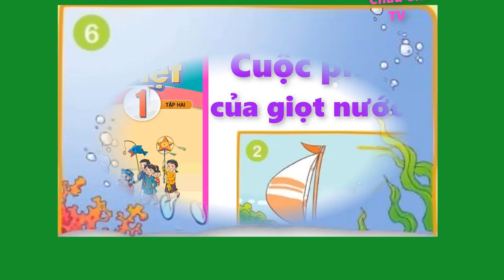Kể chuyện: CUỘC PHIÊU LƯU CỦA GIỌT NƯỚC TÍ HON| Tiếng Việt lớp 1| Sách cánh diều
💖Câu chuyện kể về Giọt nước tí hon đã thực hiện 1 chuyến phiêu lưu đi thăm đất liền đẹp đẽ, nhưng vừa đi nó đã nhớ mẹ biển, tìm mọi cách để sớm trở về với mẹ!
💖💖Câu chuyện nói về tình cảm của giọt nước của những đứa con với mẹ với gia đình!